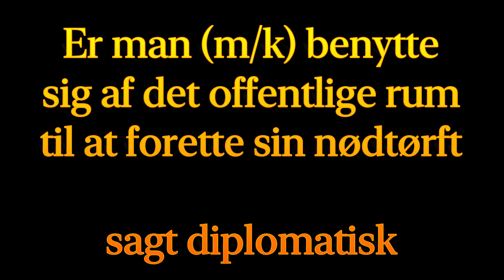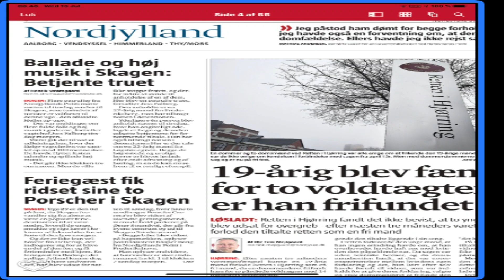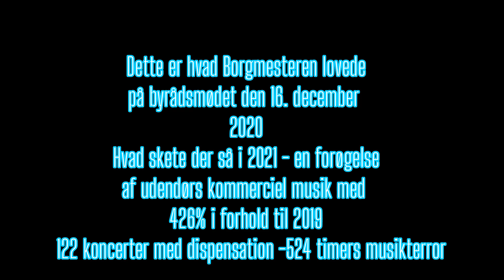MAC Film, Skagen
Denne video demonstrerer hvordan politikere, i denne video Frederikshavns borgmester Birgit S. Hansen på byrådsmøder lover ét og gør noget andet - nemlig ingenting overhovedet.